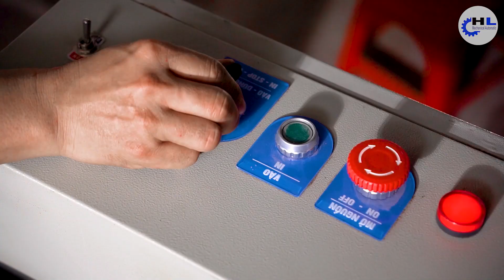Process of making bambooless incense sticks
💥💥 𝐁𝐚𝐦𝐛𝐨𝐨𝐥𝐞𝐬𝐬 𝐢𝐧𝐜𝐞𝐧𝐬𝐞 𝐦𝐚𝐤𝐢𝐧𝐠 𝐦𝐚𝐜𝐡𝐢𝐧𝐞 𝐰𝐢𝐭𝐡 𝐜𝐨𝐧𝐯𝐞𝐲𝐨𝐫 💥💥
TECHNICAL INFORMATION:
✅ Model : BIM_CV22
✅ Motor Power: 3HP (2,2KW)
✅ Dimensions : 4.240x550x1.250mm.
✅ Weight                  : 600kg.
✅ Type of Incense can make:
         👍 Diameter of incense: 1,4mm - 10 mm.
         👍 Lenght of powder coating: 35mm - 800mm.-
✅ Pressing speed      : 30-50s/trays.
🏡𝗛𝗔𝗜 𝗟𝗔𝗡 𝗖𝗢𝗠𝗣𝗔𝗡𝗬
🎯🎯Add: New Urban, Dap Da, An Nhon, Binh Dinh, VIetNam